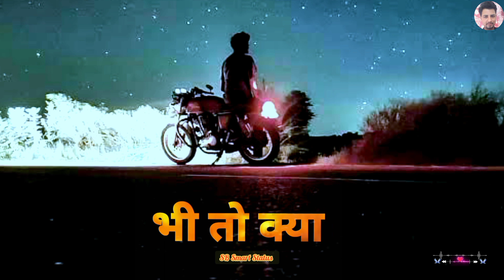जो बीत गया वो दौर अब न आएगा || Tu Saath Na De Mera Status||Old Song Status || Alone Boy Status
jo beet gaya h wo daur ab na aayga,
jo beet gaya hai wo ab daur na aayega status,
jo beet gaya hai wo ab daur na aayega lyrics,
jo beet gaya wo daur na aayega song,
जो बीत गया है वह दौर ना आएगा गाना,
जो बीत गया वह दौर ना आएगा,
जो बीत गया वह दौर,
jo beet gaya hai wo ab daur na aayega 4k